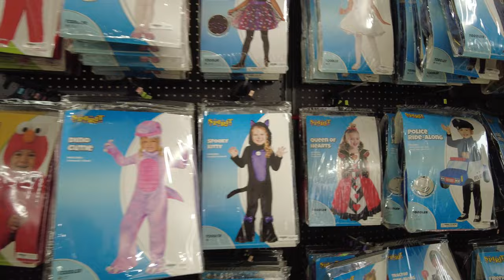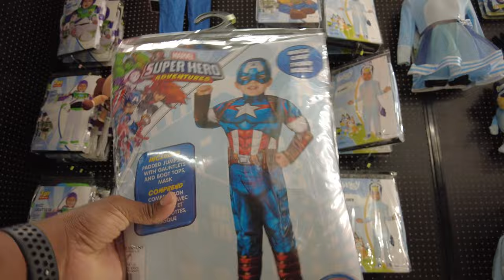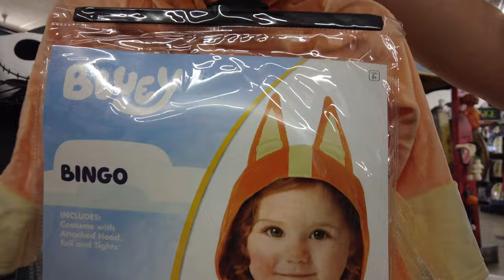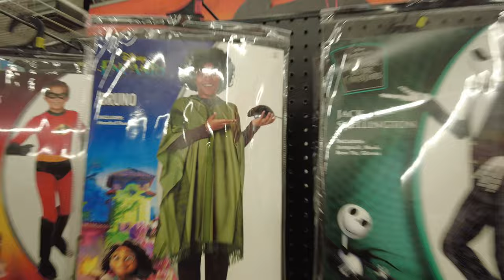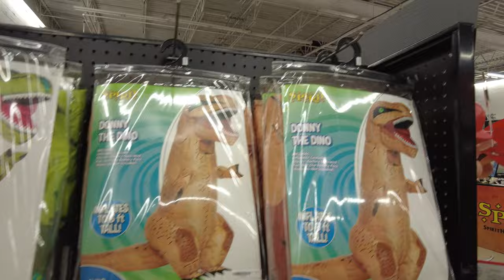Vlog: Shopping for Halloween Costumes at Spirit Halloween 2024!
Come along with us as we head to Spirit Halloween to find the perfect costumes for our kids this year! In this fun family vlog, we’ll explore the latest Halloween trends, try on some spooky outfits, and share our tips for making the most of your costume shopping experience. Whether your kids want to be classic monsters or the latest pop culture icons, Spirit Halloween has it all.